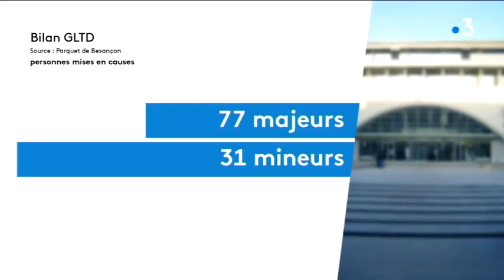Planoise : le groupe local du traitement de la délinquance annonce un premier bilan positif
Intervenants : Christine de Curraize - Vice-procureur de la République, Jean-Louis Fousseret - Maire de Besançon.

Un reportage de : BOURGEOT Stéphanie, PROENÇA-PINA Eric.